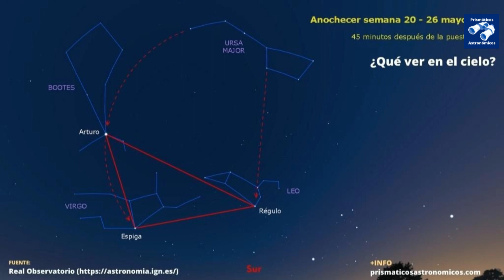🌖 ¿Qué planetas y eclipse lunar se ven hoy? En la 4ª semana de mayo de 2022 ⭐⭐⭐⭐⭐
🪐 ¿Qué planetas se ven hoy? Cuarta semana de mayo de 2022 📅

Episodio 17 de Prismáticos Astronómicos.

Todo el contenido aquí publicado tiene su versión escrita y más amplia con imágenes nuevas

Y, ¿Cómo se ven los planetas?

Lo que aquí te cuento hace referencia a los que puedes ver a simple vista. Pero, puedes mejorar tu experiencia usando unos prismáticos astronómicos o un telescopio.

En este episodio vemos qué planetas se ven hoy y durante todos la cuarta semana del mes de mayo centrados en el cielo del hemisferio norte y con alguna información adicional del hemisferio sur.  Disfrutemos juntos de todos ellos.

¿Qué planetas se ven hoy, cielo del mes y fase lunar desde España?

Te cuento los planetas que se pueden ver desde la Tierra hoy (desde España), en la cuarta semana de mayo de 2022, las estrellas, constelaciones, conjunciones y eclipses del cielo (actualizado), así como el calendario lunar, mes por el mes.

Habrá muchas estrellas esperándonos para brindarnos experiencias mágicas para que las veamos a simple vista, con un binocular astronómico o con un telescopio. ¡Tú decides cómo hacerlo!  Vamos por el tema del podcast:

ÍNDICE:

0:00 ¿Qué planetas, astros y la Luna se ven hoy?
0:16 Posición de los planetas en el cielo.
0:34 La Luna menguante esta semana.
0:50 ¿Qué podemos ver en el cielo antes del amanecer?
1:22 ¿Qué podemos ver en el cielo después de la puesta del Sol?
1:58 Conclusión para disfrutar el cielo nocturno.

¿Nos escuchamos?

Abraham